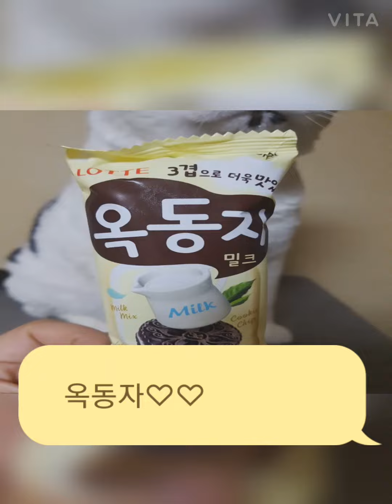애태우기 성공. 옥동자 밀크.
관심을 보이네유